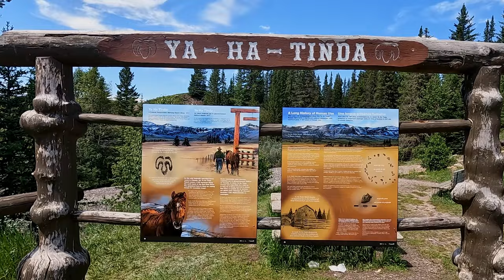Hike to Bighorn Falls - July 8 2024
The family and I went for a hike to Bighorn Falls (and then Eagle Lake). This video is of the two paths one can take to view the Falls. One is the high road, which is the steepest, but easiest. You can then look at the top of the falls. The second is the low road. This is the path at water level. Well, there is a path for only about half of it. The rest is along side the creek. Sometimes it is hard to keep your feet wet. If you have sandals, then it is a breeze. Highly recommended.

84km West of Sundre, with gravel roads for about half of that

0:00 - Ya Ha Tinda
0:22 - upper trail
2:22 - creek trail
5:23 - stone chairs
6:00 - the Falls
7:57 - cave